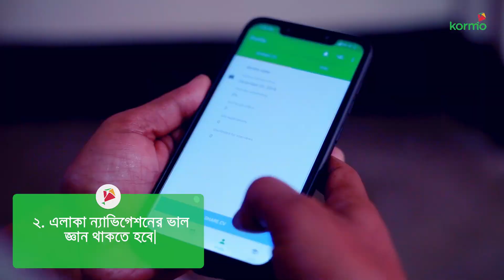Kormo এর মাধ্যমে Chaldal কোম্পানিতে ডেলিভারিম্যান-এর চাকরি খুঁজে পেয়েছে।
"আমার কিছু ঋণ ছিল, এখানে চাকরি পাওয়ার পর আমি তা পরিশোধ করতে পেরেছি"- আকাশ

তার চাকরি পাওয়ার ঘটনাটি বিস্তারিত জানতে ভিডিওটি দেখুন-

Kormo App ডাউনলোড করুন Play Store এর নিচের লিংক থেকে

অথবা,  Play Store-এ 'Kormo' লিখে Search করুন

আমাদের ফেইসবুক পেইজে চোখ রাখতে নিচের লিংকে ক্লিক করুন-

আমাদের সাপোর্টসেন্টার নম্বর এ সরাসরি যোগাযোগ করুন 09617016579 সকাল ৯টা থেকে রাত ৮টা। শুধুমাত্র শুক্রবার সকাল ৯টা থেকে সন্ধ্যা ৬টা পর্যন্ত